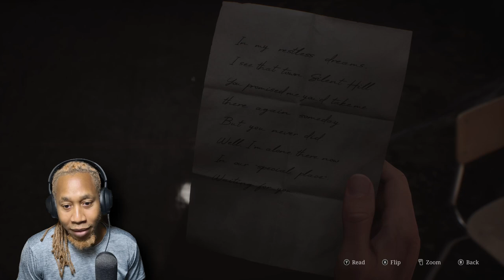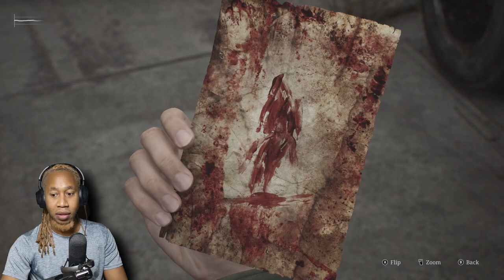Playing Silent Hill 2 for the First Time... and I’m Horrified!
Welcome back to Gaming with Tom! Today, I’m diving into the highly anticipated Silent Hill 2 Remake, a reimagining of one of the most iconic horror games of all time. Follow me as I step into the shoes of James Sunderland, returning to the haunting town of Silent Hill to search for his lost wife. But this isn’t just any journey—Silent Hill is filled with terrifying creatures, psychological twists, and dark secrets that will keep you on the edge of your seat.

With enhanced graphics, updated gameplay mechanics, and an atmosphere that's creepier than ever, this remake truly brings the horror to life in a way that only Silent Hill can. Will I survive the twisted horrors lurking in the fog? Join me for the chills, the scares, and the story as we navigate this spine-chilling nightmare together.

0:00 Preview
0:39 Intro
01:03 Gameplay
01:15:24 Ending
01:18:58 Outro
01:20:09